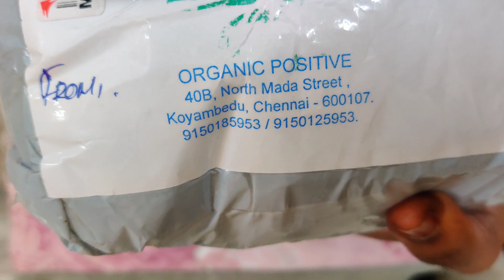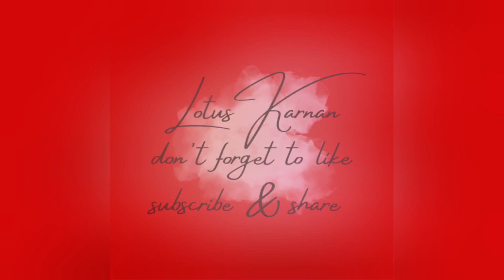In My Healthy Diet I Include These Gluten-Free Flour & Millets | One Of My Favourite Organic Store